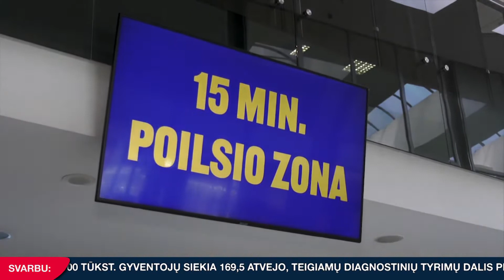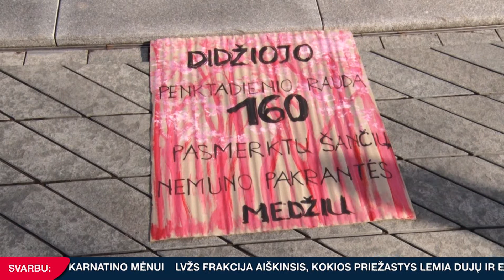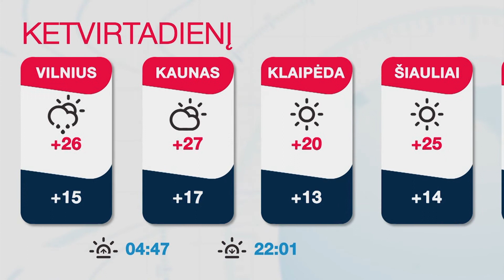INIT TV ŽINIOS 2021-06-09